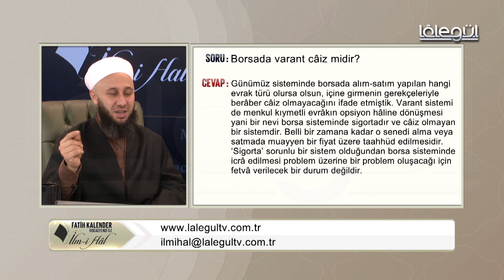60-Borsada 'varant' câiz midir?